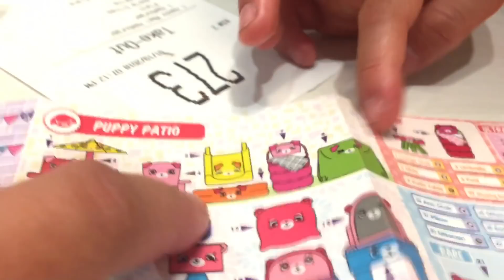美國快樂兒童餐購物寶貝快樂地方 Happy Meal Shopkins Happy Places toys open